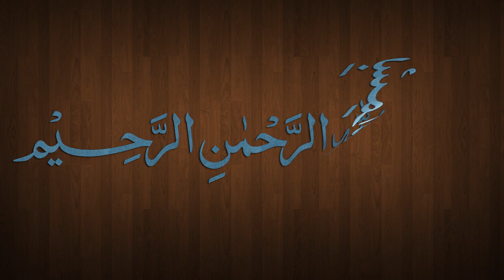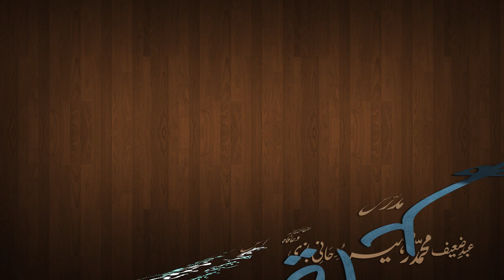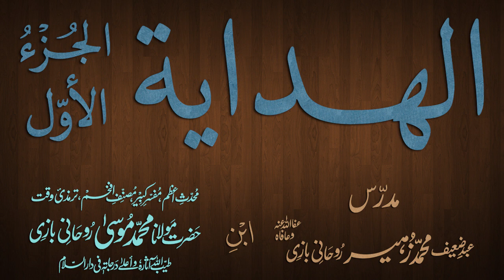Hidaya Juz 1 Dars - 51 - page - 110 - by Maulana Muhammad Zuhair Albazi - 24/12/2012